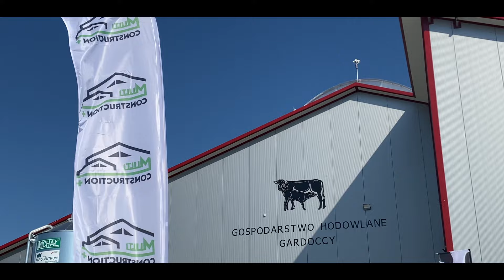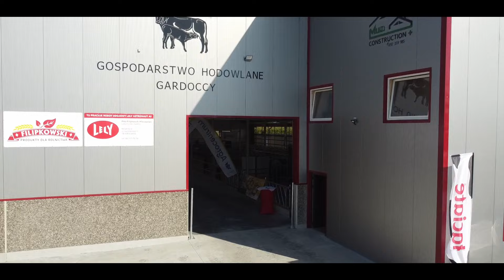BUDOWA I OTWARCIE NOWEGO OBIEKTU NA 130 SZTUK W GOSPODARSTWIE RODZINNYM GARDOCCY MULTI-CONSTRUCTION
Nowoczesna, obora wolnostanowiskowa w GR Gardoccy, o obsadzie 130DJP, wybudowana przez MC Budownictwo, z automatycznym systemem udowym, firmy Lely Wym.35,00x50,00m